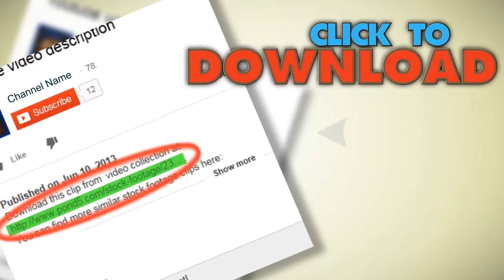Elderly Couple Watching Tv On Their Sofa. Stock Footage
You have watched Elderly Couple Watching Tv On Their Sofa. Stock Footage